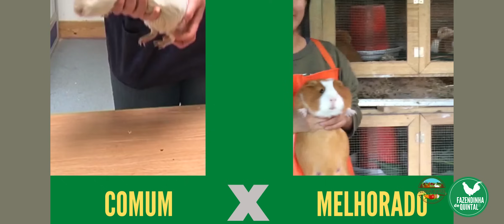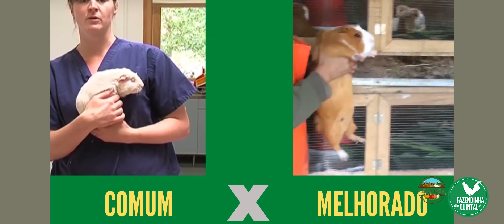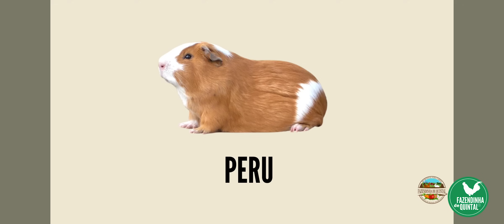Porquinhos da índia Gigantes Usados para Alimentação!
Idealizado pelo jornalista e produtor rural amador Augusto Viana, o "Fazendinha de Quintal" é um espaço para o compartilhamento de conhecimentos e experiências sobre  produção rural Integrada em pequenos espaços. Nosso estilo de vida é fé em Deus, pé no chão e mão na terra!

Quer mais informações detalhadas pra começar sua criação de galinhas poedeiras ? Adquira o nosso e-book! O mais completo de todos! Acesse  o link abaixo: